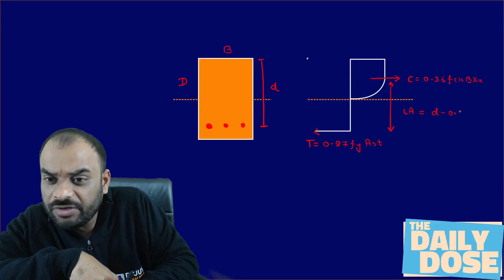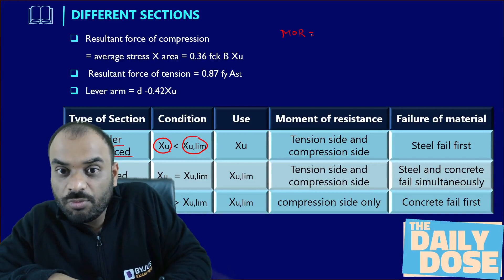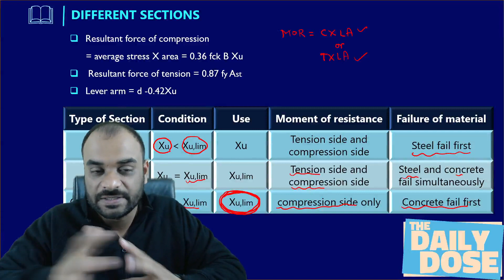Types of Reinforced Cement Concrete (RCC) Beam Section | GATE & ESE 2023 Civil Engineering (CE) Exam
In this session, BYJU'S Exam Prep GATE expert, Krishna Sir will discuss the concept of "Types of Reinforced Cement Concrete (RCC) Beam Section"  in Civil Engineering (CE)  for GATE & ESE 2023 Exam aspirants.